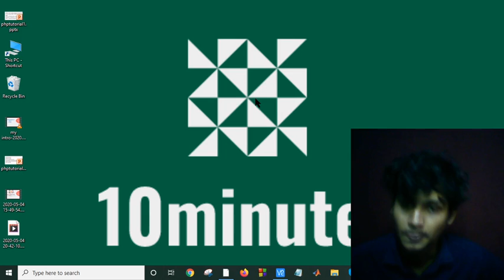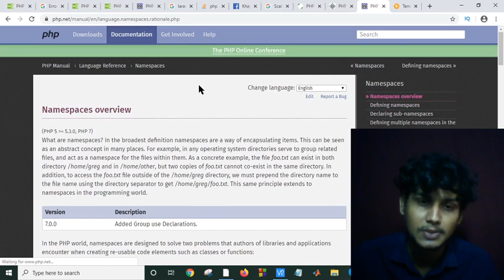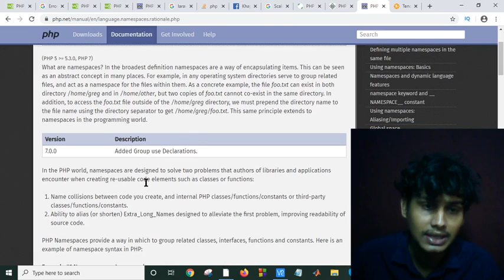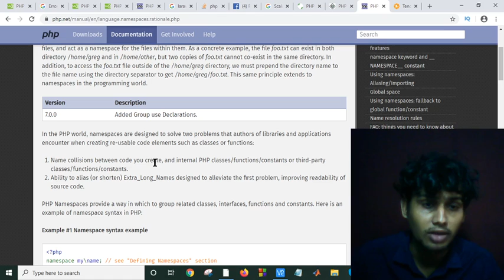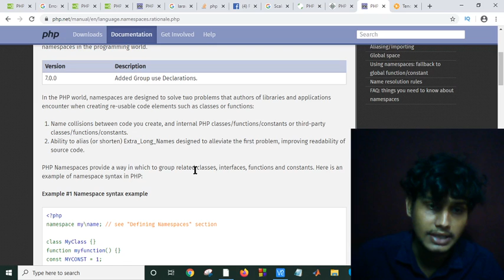PHP Tutorial Bangla Part 20(php namespace)